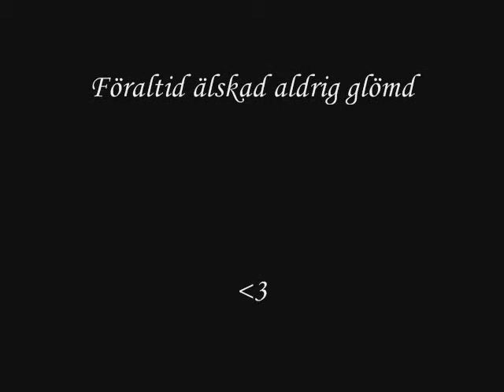trapalanda finaste änglar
Jag saknar er mycket..

Nikita - Halkade i hagen, och bröt troligen bogen. Nikita blev 23 år gammal
Baron   På grund av Barons höga ålder så hade han inte många tänder kvar, och när de var på betet så gick han ner i vikt istället för upp. Baron blev 32 år gammal.
Miss Molly - Hon hade under en tid varit halt. Och en dag så skulle hon få vara lite i ridhuset.   Molly gjorde antagligen ett glädjeskutt som gjorde så att hon bröt benet. Molly blev 12 år gammal
Lombina - Hon hade under en längre tid haft problem med sitt knä. Lombina blev 25 år gammal.
Julie - Efter att Julie hade haft två svettanfall så trodde man att hon hade problem men sina njurar. Då beslutare G att Julie skulle få somna in och inte ha ont mer. Hon blev 27 år
Duncan - Han hade problem med hältor, som inte blev bättre. Han blev 11 år
Fredy - Han råkade ut för en olycka i hagen. De fanns inget man kunde göra utan att låta honom somna in.  Fredy blev 10 år gammal.
Kavallo - Han hade dragits med hältor som inte blev bättre. Kavallo blev 6 år gammal
Rerania R -  Hon hade dragits med en tids hältor som inte blev bättre. Rerania blev 9 år gammal
Saffran - Hon var helt blid på ena ögat och hade bara lite ledsyn på andra ögat. Men de blev snabbt sämre. Saffran blev 8 år gammal
Rajla - Hon hade problem med sitt ben som inte blev bättre. Rajla blev ? år gammal.
Woerving - Råkade ut för en olycka i hagen och bröt sitt lårben. Woerving blev ? år gammal.
Diana - Hon mådde inte bra under en längre tid, därför beslöt de henne att somna in. Diana blev ? år gammal.
Hedons - Han var mycket stel i benen, Hedons blev 11 år gammal.
Below - Han avlivades på grund av att han hade problem med sina ben. Below blev 6 år.
Ruby - Hon avlivades då hennes hältor aldrig blev bra. Ruby blev ? år gammal.